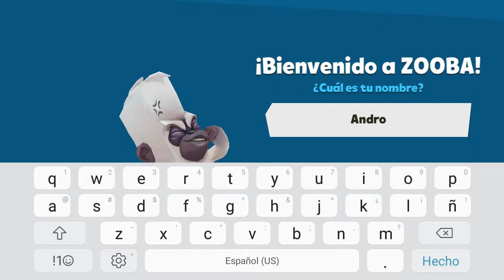EL FORTNITE DE ANIMALES!! 🦍🦊🐵 (NUEVO JUEGO 2019) - Zooba #1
UN NUEVO BATTLE ROYALE APARECIÓ Y ES MUY ADICTIVO

Comenten si quieren que suba algún juego para android

Subo videos fecuentemente